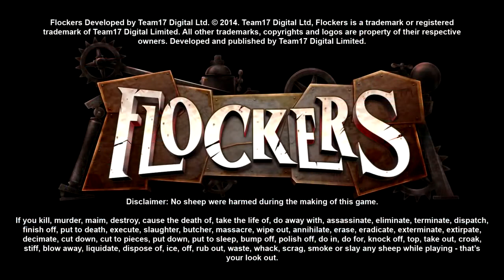CD Key Flockers